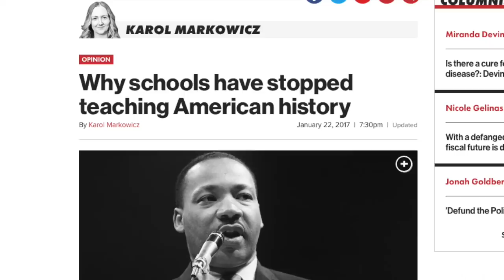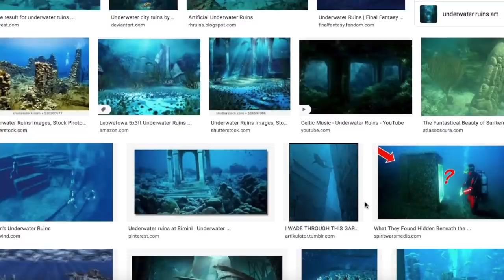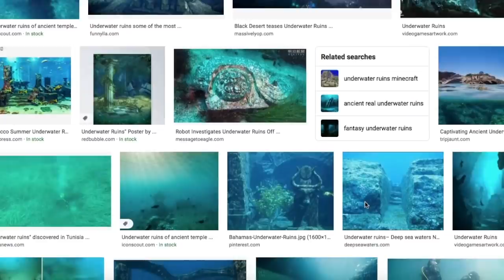Lost History of Mankind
Lost History of Mankind is a quick introduction video for those new to the subject of Tartaria and mud flood. I hope veterans to the subject will enjoy it too. God bless ;)

Swedish film at the end